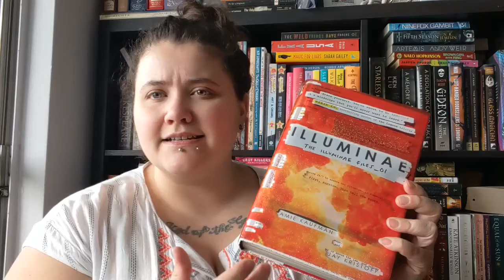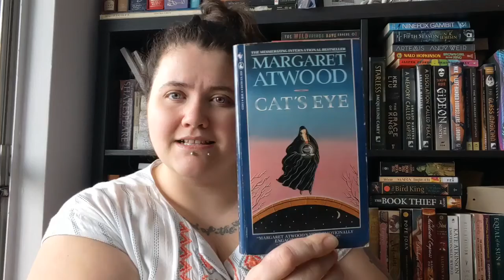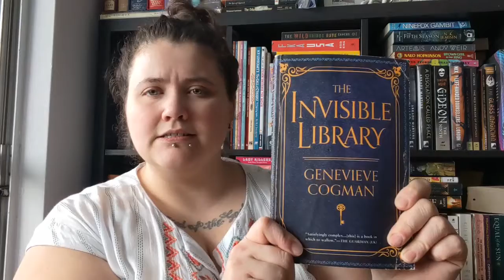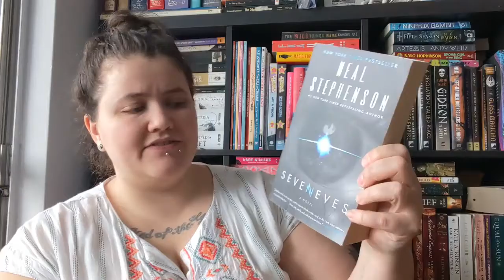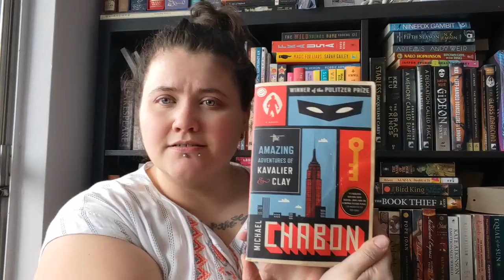Holiday BookHaul Part 2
I'm back! Here's part 2 to my Holiday Book Haul

Books Included:

Shadow of the Hegemon  \\
Shadow Puppets         Orson Scott Card
Shadow of the Giant           //
Illuminae Files - Amie Kaufman + Jay Kristoff
Cat's Eye - Margaret Atwood
The Andromeda Strain - Michael Crichton
The Martian - Andy Weir
The Invisible Library - Genevieve Cogman
The Drawing of the Three - Stephen King
The Lost Apothecary - Sarah Penner
SeveNeves - Neal Stephenson
The Amazing Adventures of Kavalier & Clay - Michael Chabon

Send Me a Book:
Amazon Wishlist